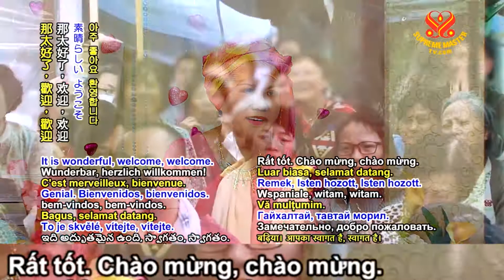( P.2 / 6 ) Tiền Thân Đức Phật Vua Đại Quang Minh - Thanh Hải Vô Thượng Sư